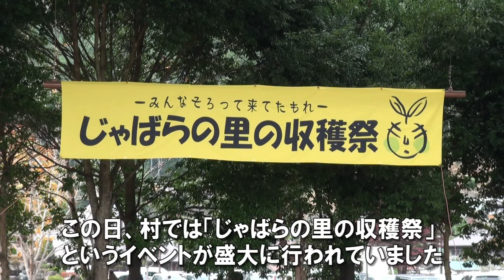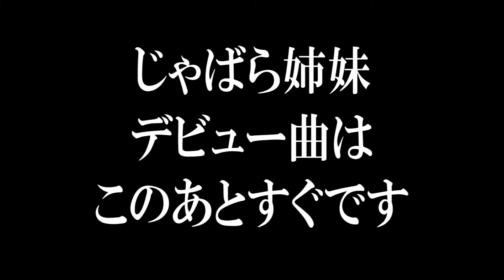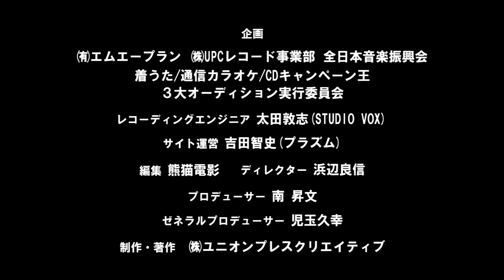夢王11-4「花粉なんて怖くない じゃばら姉妹登場！」.mpg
ボーカリストになりたい！そんなあなたは今すぐレコ祭「夢王」オーディションに応募しよう！
応援ソング企画が始動！